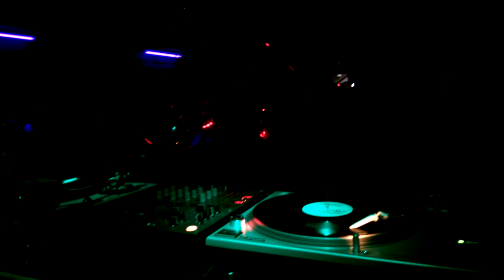Siasia - Live at 'Siasia & Friends', INQbator Club/Katowice (06.09.2014)